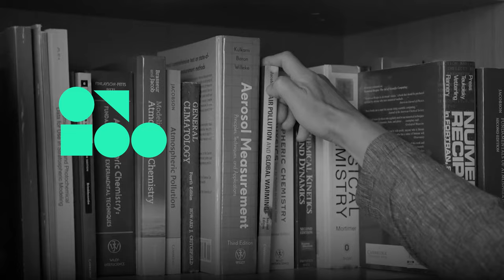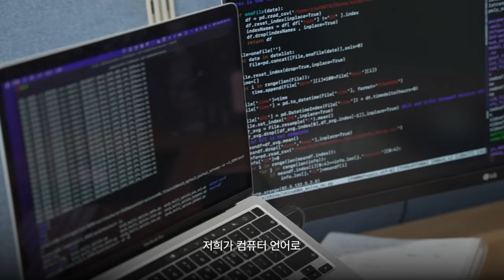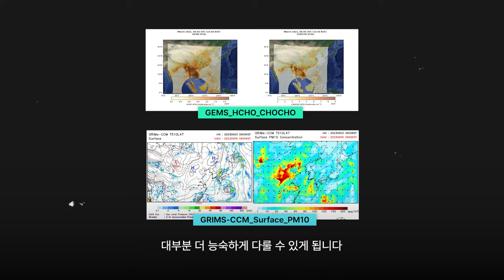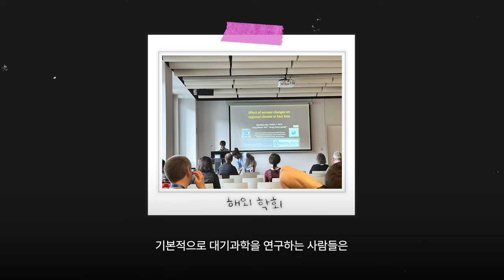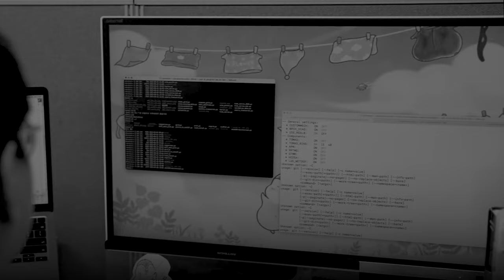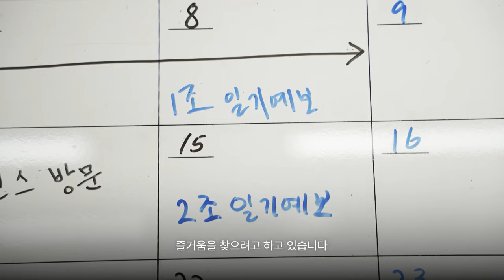[연구뭐하지?] 지구를 구하는 사람들_박록진 교수 | 서울대학교 "대기화학모델링 연구실"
매주 금요일 [연구뭐하지?]와 함께 연구실 탐방을 떠나요! 🎵

서울대학교 지구환경과학부
박록진 교수님의 “대기화학모델링 연구실"입니다.

대기과학 연구의 재미에 함께 빠져 보아요☁️